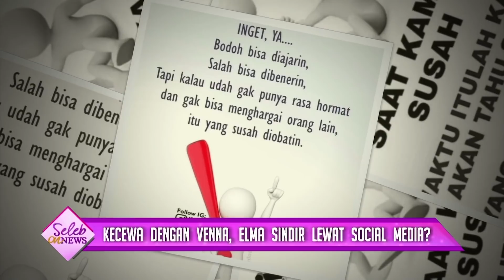VENNA DAN FERRY ATW PELAMINAN, NAMUN PECAH KONGSI DENGAN ELMA, ADA APA? - SELEB ON NEWS